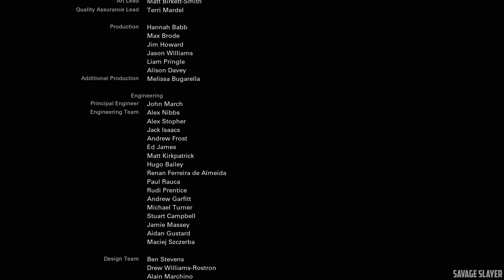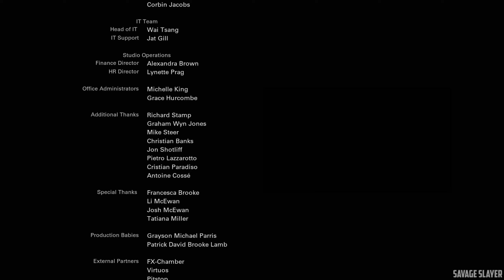Until Dawn Remake - Worst Ending / Everyone Dies Ending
Until Dawn Remake - Worst Ending / Everyone Dies Ending (After Credits Scene)

I am constantly improving my videos so my audience can get the best walkthroughs & scenes to help them whenever they get stuck in a game, if you have any suggestions for me, let me know in the comments. Thanks ^_^

When eight friends are trapped on a remote mountain retreat and things quickly turn sinister, they start to suspect they aren't alone. Gripped by fear and with tensions in the group running high, you'll be forced to make snap decisions that could mean life, or death, for everyone involved.